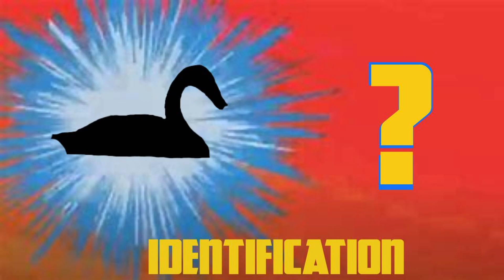Trumpeter Swans: A Story of Resilience and Determination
Trumpeter Swans are adored for their amusing vocalizations and entertaining behaviors, but many don't realize that they nearly went extinct a century ago. In this video, I will describe how Trumpeter Swans averted a crisis and established flourishing populations today.

Sullivan, B.L., C.L. Wood, M.J. Iliff, R.E. Bonney, D. Fink, and S. Kelling. 2009. eBird: a citizen-based bird observation network in the biological sciences. Biological Conservation 142: 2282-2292.

0:00 Intro
0:33 History
2:28 Identification
03:40 Behavior
4:13 Habitat
4:43 Romance
5:54 Population
7:02 Outro

All videos used in this episode are the property of Connor Langan - creator of Worldwide Birder.